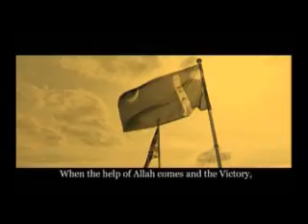Real Talk : The Internet - Part 3/4 (English)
Part 3/4 - Real Talk- Real Stories, Real Issues, Real Views. Join Ghalib Khan in a new talk show series discussing social issues affecting todays youth. Programme 3 looks at the internet. to have your say.